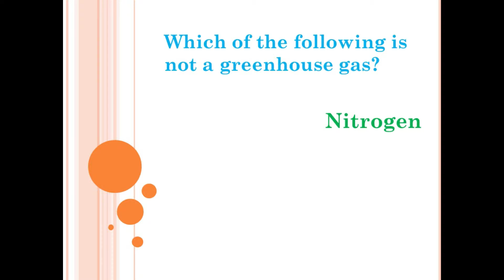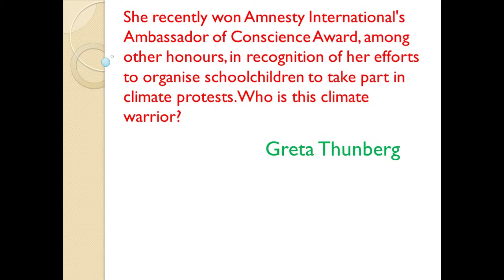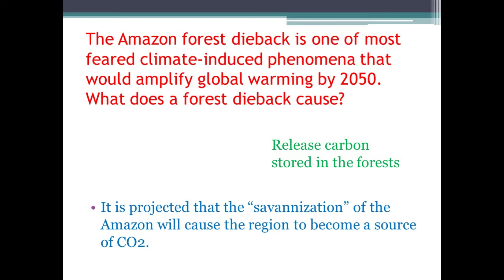RRB General Science Bits With Explanations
Followinig are important questions for RRB General Science section. The questions are related to environmental science / climate change. For more updates, see following videos: